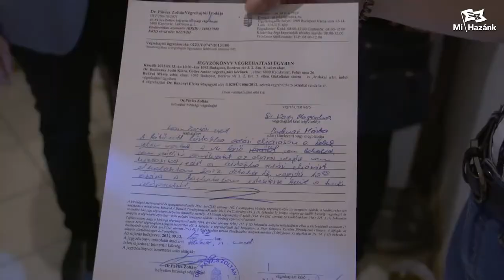Újabb elhalasztott kilakoltatás a Mi Hazánk Mozgalom közben járásával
2022. okt. 12.
 Kilakoltatáson járt Budapesten Novák Előd országgyűlési képviselő, dr. Fiszter Zsuzsanna szakpolitikus és Vékony Csongor Budapesti elnök. A karhatolom már megérkezésünk előtt megjelent és egy hölgy ellen fel is léptek. A devizakárosult adós kilakoltatását végül sikerült elhalasztatni vélhetőleg a Mi Hazánk Mozgalom és a civilek jelenléte következtében. Mielőbb kilakoltatási moratóriumot kell bevezetni azokra az ügyletekre, amelyek mögött banki szerződés van.
x-media